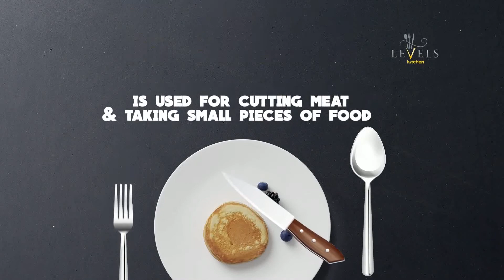How to use cutlery in a restaurant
🤦‍♂️🤦‍♂️ You're on a date at a fancy restaurant for the first time & it's time to eat, where do you start? Do you remember your first time?! KitchenTalkWednesday levelskitchen🍴